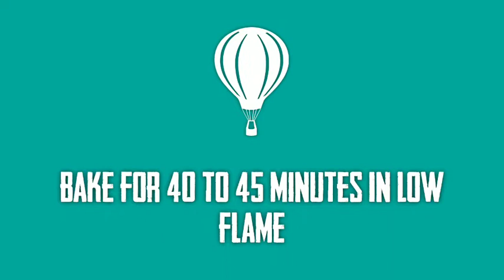Suji Dry Fruit Cake Recipe|| Without Maida, Without Oven ||YUMMY FOODIES OFFICIAL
Hello friends
Today I am going to share the recipe of most easy Suji Dry Fruit Cake. It is very simple and easy method and ingredients used here are easily available in our kitchen. So try this delicious Recipe and share your experience with me.